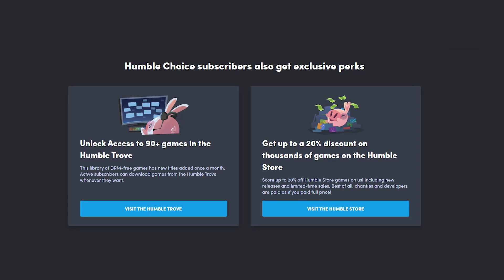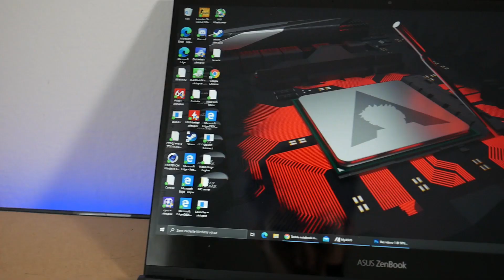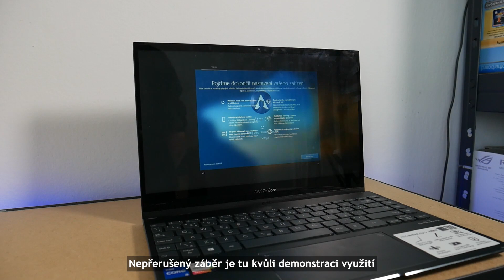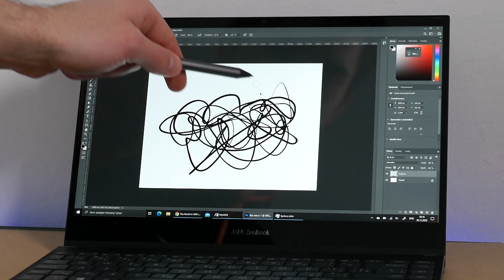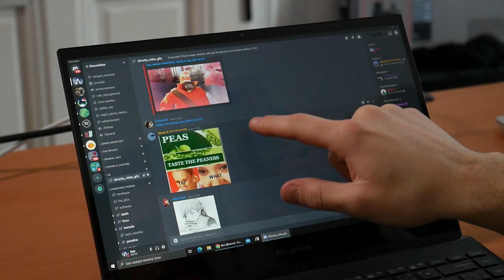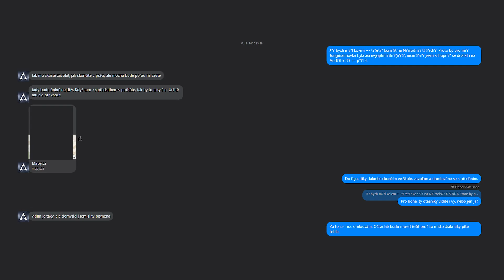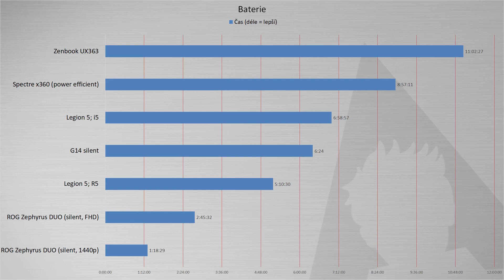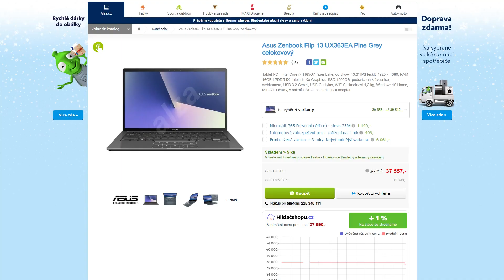A já chtěl vědět, jaká je 11. generace Intel procesorů... || Asus Zenbook UX363 recenze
Díky Asusu za půjčení Zenbooku UX363.

Nejlepší pro kontakt
Tady skoro vůbec ...
IG NE! PROSÍM, UŠETŘETE SI TU PRÁCI. :D Odpověď tam nečekejte.